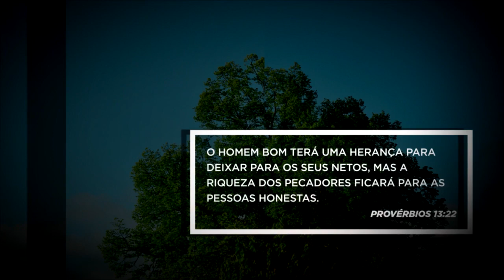PENSE [RETRO] #2042 - Legado